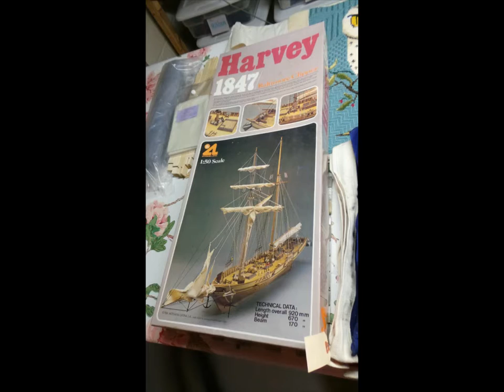A Harvest in Sykesville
Estate Sale

This is a huge sale gentleman

Thursday, Froday, Saturday & Sunday

Highlights:

Tons and Tons of Tools
Toyota Mr2
Toyota Pick Up Truck
Riding and Push Mowers
Power Tools
Antique furniture
Asian Decor
Arts & Crafts
Fishing Equipment
Poker Table
Speakers
Cameras
Sewing Machines
Microwaves
Tons of Supply Wood
Baking items
Jewelry
Artworks
Linoge China Set
Dvd players
Audio Equipment
Printer
Banjo
Guitar
Typewriter
Home Decor
Marilyn Monroe Collectibles
Office Equipment
Fridges & Freezers
Handmade Rugs
Fabric
Work Shop in Basement
Electronic Keyboard
Records
Kitchenware
Glassware
Mens & Womens Clothing
Linens
Pin Pong Table
Vacuums
Bicycle
Ladders
Compressor